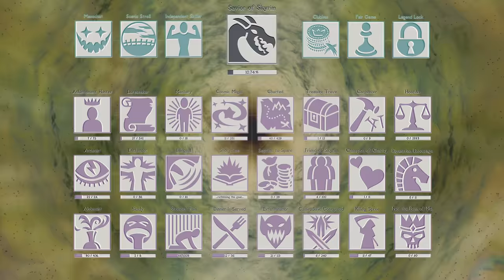WINDHELM | Savior of Skyrim - Episode 15 (100% Playthrough)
Windhelm stands before us ancient and proud, yet it's rife with tensions and conflict. Mimir will have his hoarding hands full with more than just loot in this city, there are many people who need a Savior! 👑

Timestamps
00:00 - Intro
00:35 - Bullies at the Gate
02:18 - Champion of Charity
03:10 - Candlehearth Hall
05:12 - Stone-Fist, Huh?
08:24 - The Mercenary
10:02 - Let's Get Ready to Mingle!
16:52 - The Kitchen Gets Messy
19:10 - High Fashion
20:30 - Nightly Chef Menace
22:53 - Room for Rent
23:38 - Hitting the Town
24:39 - Thirteen Gold To Her Name
26:40 - Dockside
30:59 - Rise in the East
33:30 - Two-Faced Friend
40:13 - Ships, Sailors and 'Staches
42:41 - Following a Rumor
44:30 - Sweet Mother, Sweet Mother...
45:59 - Innocence Lost
47:48 - Outro